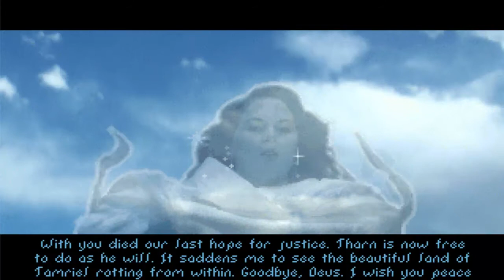Let's Play Arena (Deutsch) - Part 13 - Nacht über Sentinel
Wir irren ein Wenig durch die Dunkelheit und dergleichen.

«LET'S PLAY The Elder Scrolls: Arena»
Kommentiertes Gameplay von TheJokerflip (2011).